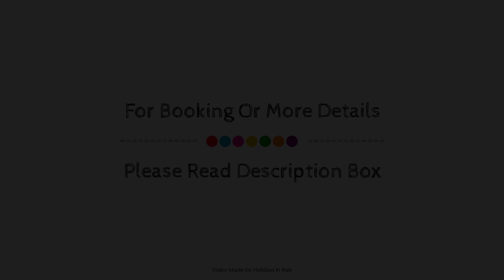Scala Dei Turchi Resort, Sicily, Italy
About Property:
Set in a prime location of Sicily, Scala Dei Turchi Resort puts everything the city has to offer just outside your doorstep. Both business travelers and tourists can enjoy the hotel's facilities and services. All the necessary facilities, including 24-hour room service, free Wi-Fi in all rooms, 24-hour front desk, facilities for disabled guests, express check-in/check-out, are at hand. Television LCD/plasma screen, bathroom phone, locker, mirror, private entrance can be found in selected guestrooms. The hotel offers various recreational opportunities. Discover all Sicily has to offer by making Scala Dei Turchi Resort your base.
Searching For
1. Scala Dei Turchi Resort - Sicily
2. Scala Dei Turchi Resort - Sicily Virtual Tour
3. Scala Dei Turchi Resort - Sicily Rooms
4. Scala Dei Turchi Resort - Sicily Amenities
5. Scala Dei Turchi Resort - Sicily Videos
6. Scala Dei Turchi Resort - Sicily Offers
7. Scala Dei Turchi Resort - Sicily Deals
Audio Credit:
Track Title: Blank Slate
Artist: VYEN